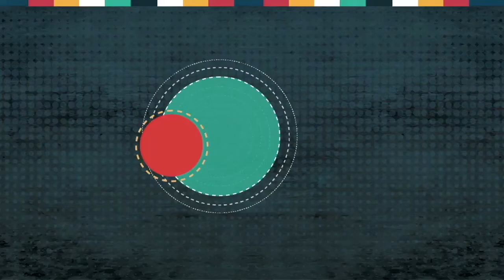SepultarElPasado. Capítulo 20 - La obra no es tan importante. El arte procesual.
Varios giros del arte contemporáneo nos han demostrado que el proceso es motivo de estudio.